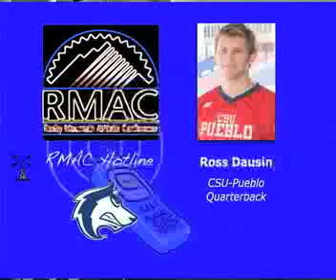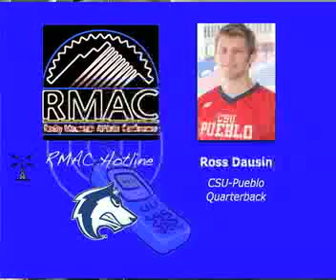2011-12 RMAC Radio Show Week 13 Ross Dausin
This week's guest is CSU-Pueblo quarterback Ross Dausin. The ThunderWolves are ranked #1 in NCAA Division II and host defending national champion Minnesota Duluth on Nov. 26 at noon MST in Pueblo.